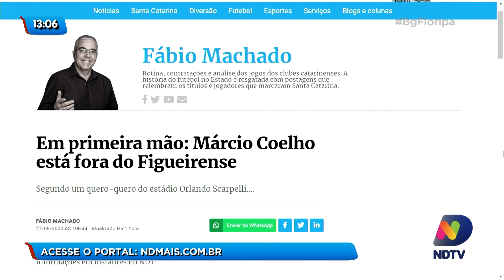Já é Mané: 'Trezontonte', dispensas no Figueira e uma matéria especial sobre o Clube Paula Ramos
Confira o quadro do “Já é Mané” desta quinta-feira (27) no Balanço Geral.